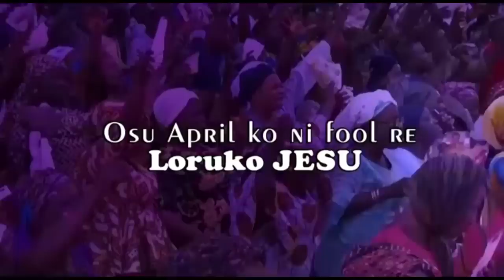IRI OWURO {MORNING DEW} Wednesday 30th March 2023 with Baba Sebioba